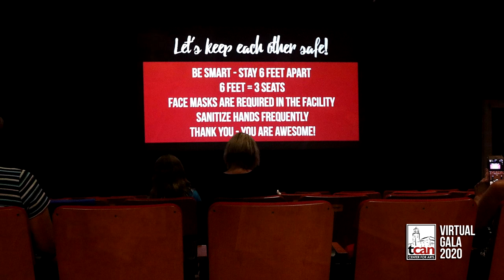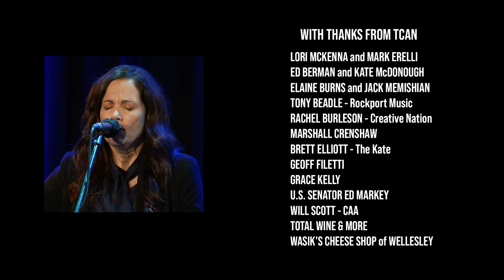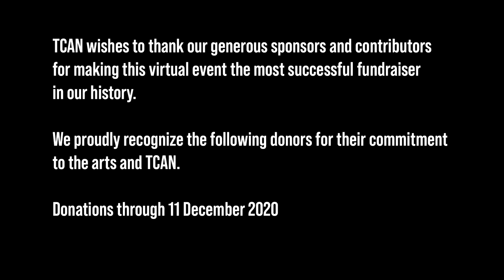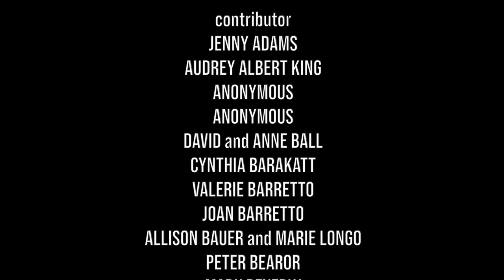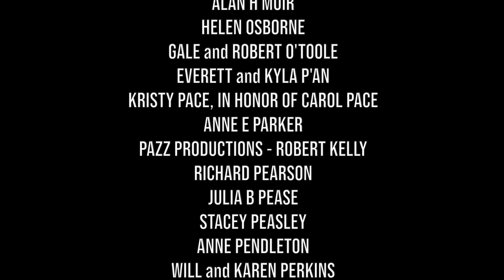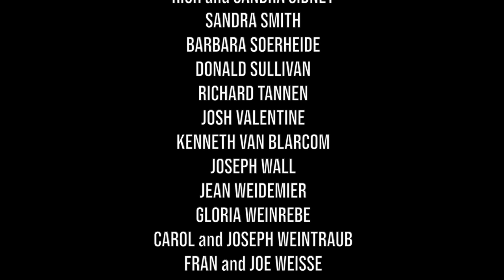TCAN Virtual Gala 2020 featuring Lori McKenna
The TCAN Virtual Gala 2020 premiered Saturday December 12, 2020 at 7:30 PM featuring LORI McKENNA with special guest MARK ERELLI.

TCAN’s Annual Benefit has traditionally been a celebration of the positive impact that the arts have on our community. Proceeds from the benefit support TCAN's artistic programming as well as its community outreach initiatives. This year, in these most difficult times, our Annual Benefit fundraiser goes virtual with a FREE online event featuring Grammy-winning singer-songwriter Lori McKenna, with special guest Mark Erelli, performing in concert on TCAN's stage.